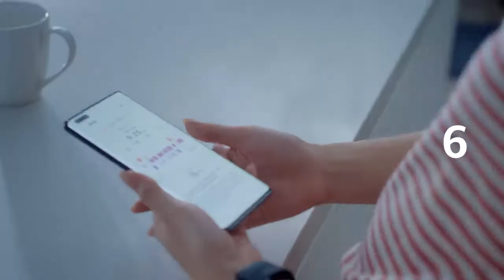plano is listed in HUAWEI's AppGallery video!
plano is listed in HUAWEI's AppGallery video! Watch on to find out more.

Exceptional work from @HUAWEI who are playing a key role in delivering people-centric digital experiences with health & wellness front of mind. We are honoured to partner with HUAWEI to bring the eye health & online safety experiences to all HUAWEI users.

Have you downloaded the planoApp on HUAWEI AppGallery?